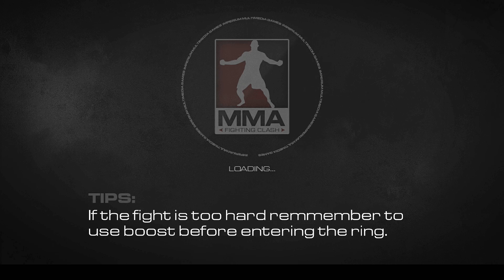MMA Fighting Clash Android GamePlay Trailer [1080p/60FPS] (By Imperium Multimedia Games)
MMA Fighting Clash Android GamePlay Trailer [60FPS] (By Imperium Multimedia Games)
MORE TOP&BEST ANDROID GAMES 2016 GAMEPLAYS(60FPS):

★★★ MMA Fighting Clash ★★★ is a brand new Sport Game that brings new joy to all players who like dynamic fighting games.
Choose from 25 legendary fighters, all over the world and step into the cage.
Try your best to beat your opponents. Use all your skills like punching, kicking, blocking and super kicks and takedowns to get your opponents down on the ground.
Do not rush, don't risk cuts, protect yourself and wait for the right moment to use your rage to slam everyone in your way!
★ 25 Look a Like Characters like (Ronda Rousey, Fedor and Alexander Emilianenko, Connor McGregor, Jose Aldo, Kimbo Slice, Bruce Lee and many more MMA Legends.) with different strenghts and weakpoints
★ Realistic Sounds, Graphics and Animations
★ Challenges and Quick Fights
★ Action-packed gameplay with different styles of combat like BJJ, Muay Thai, Box, Kickbox, Sambo and many others , dodging, rage, cuts, knockouts, technical knockouts.
★ Gripping Kickboxing atmosphere, experience the sensation of MMA in a big arena!
★★★ Fullversion will be avaible on the google play store and will include following ★★★
★ Career in different weight classes with any created or purchased fighter
★ League and Challanges
★ 3 Weight classes
★ Character customization
★ Libary with over 100 moves that you can setup for your fighters
★ Store with fighters, clothing, abilites, boosts and much more